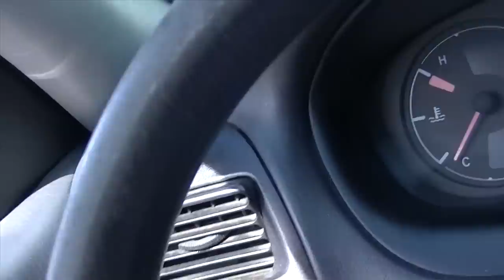Spokane Hoopfest 2013